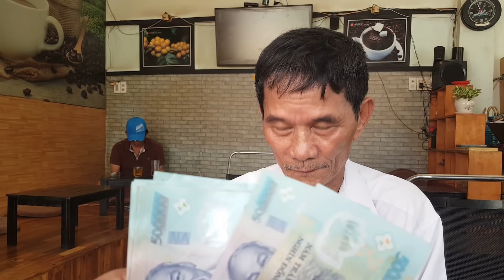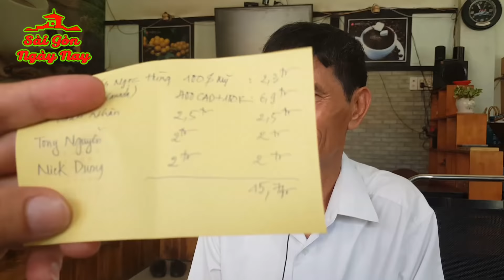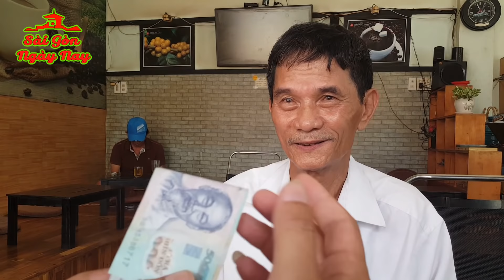Trao 16tr gởi chú Hà Long TPB trị bệnh tim cho vợ và sửa xe đạp điện